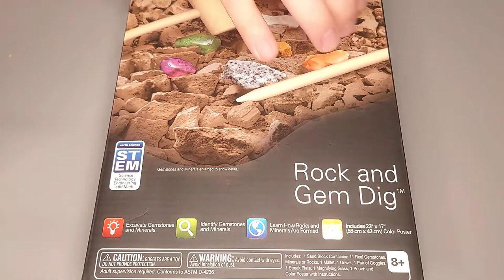ASMR Excavation | Satisfying Rock & Gem Dig | Digging, Scraping, Tapping, Knocking, Crinkling Sounds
ASMR Excavation | Satisfying Rock & Gem Dig | Digging, Scraping, Tapping, Knocking, Crinkling Sounds.  Enjoy this short excavation for tingles, relaxation and sleep, no talking.  We uncover 11 gemstones here of beautiful colors.